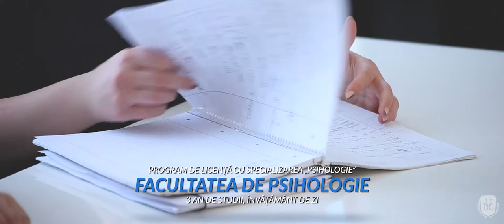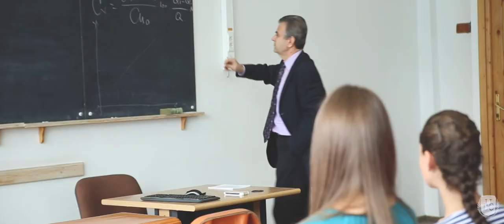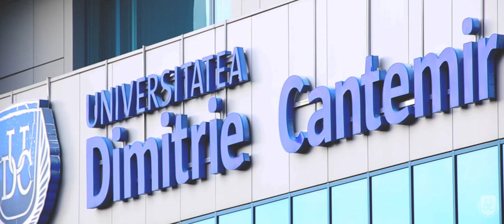Despre Noi - Universitatea Dimitrie Cantemir Targu Mures